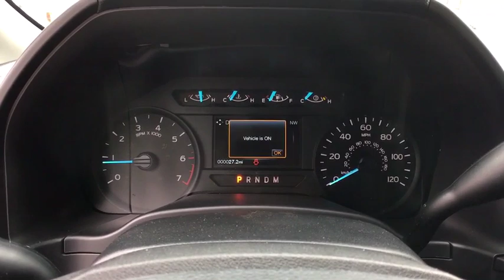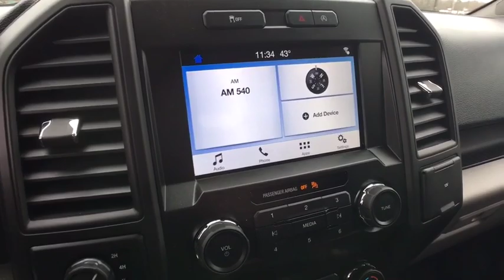2019 Ford F-150 Brattleboro, Bellows Falls, Keene, Claremont, Greenfield, VT 9157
Black N 2019 Ford F-150 available in Brattleboro, Vermont at Faith's Ford Brattleboro. Servicing the Bellows Falls, Keene, Claremont, Greenfield, VT area.

Black Metallic 2019 Ford F-150 XL 4WD 10-Speed EcoBoost 2.7L V6 GTDi DOHC 24V Twin Turbocharged 4WD, ABS brakes, Compass, Electronic Stability Control, Low tire pressure warning, Traction control.brbrRecent Arrival!